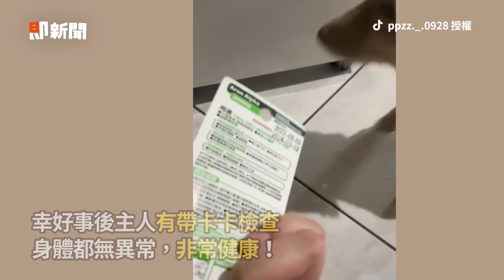臘腸犬叼360度相機狂奔！超療癒視角可愛爆擊💗💥｜寵物動物｜臘腸狗｜精選影片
☑影片授權：IG／churasanchu